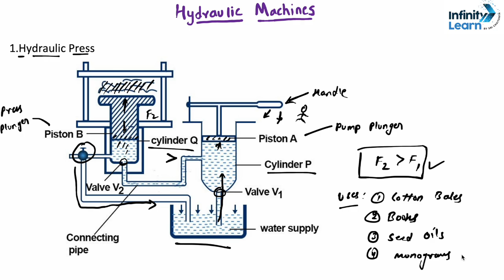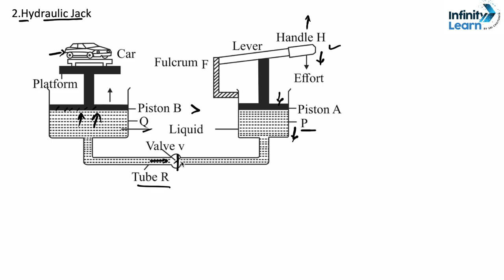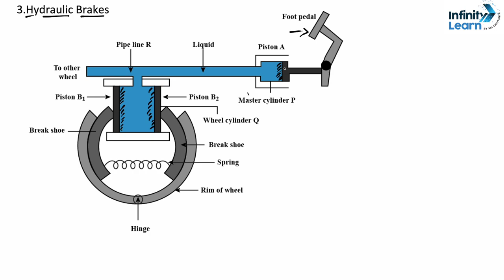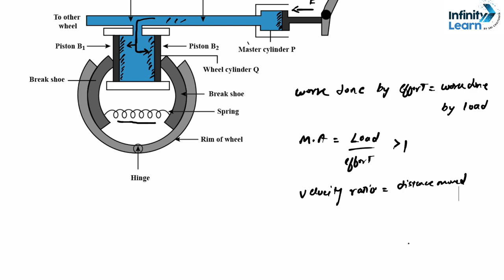Examples of Hydraulic Machines : Press, Jack & Brakes